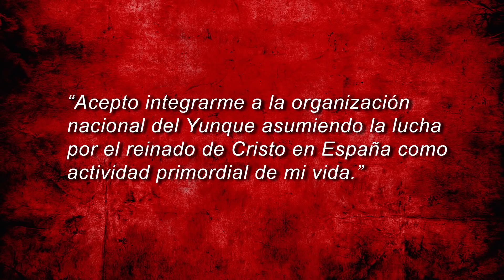🚩 EL YUNQUE: una amenaza en expansión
El Yunque: una organización secreta ultraconservadora que continúa operando a nivel internacional desde las sombras y que ejemplifica la enorme influencia que tienen hoy en día los grupos conservadores cristianos en la vida de nuestros países.

MusicSparkles The Wizard by Simon Haycock aka. Bitbasic